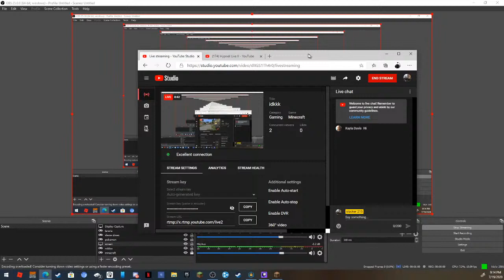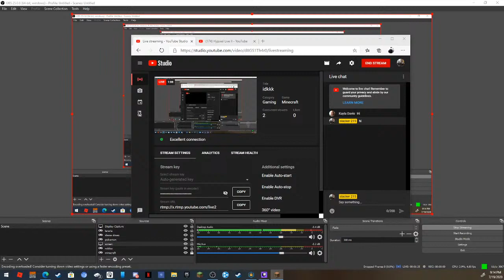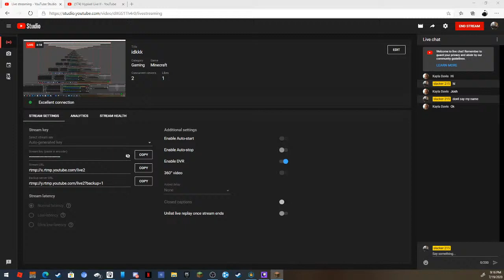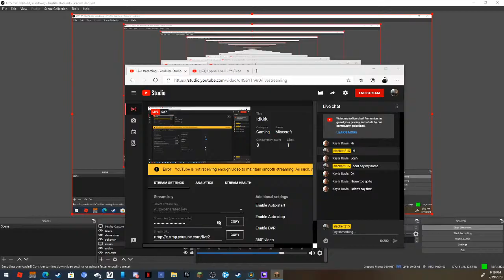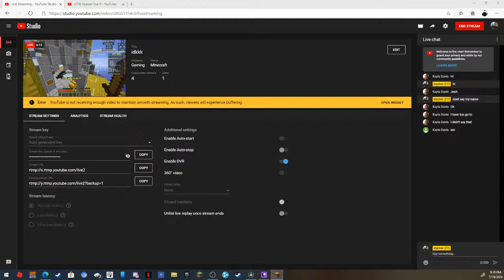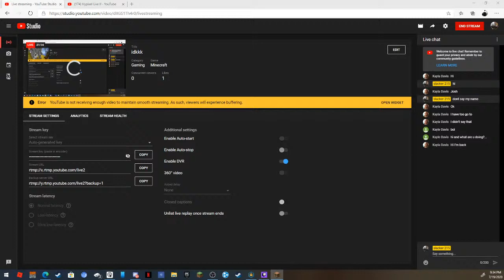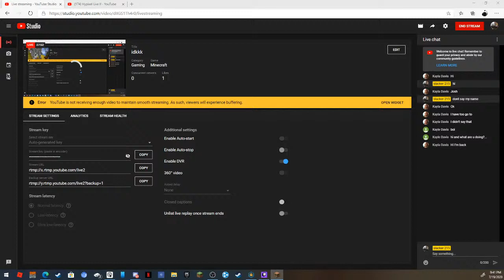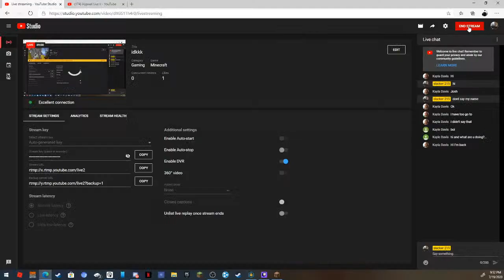idkkk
back to thunder dome